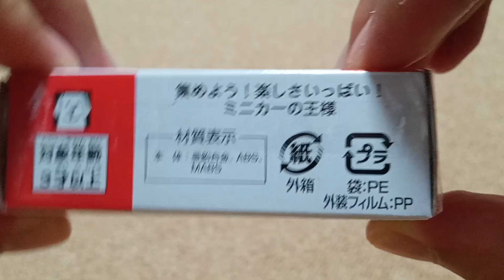トミカ No.82 トヨタ SORA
トミカ No.82 トヨタ SORAの紹介動画です。